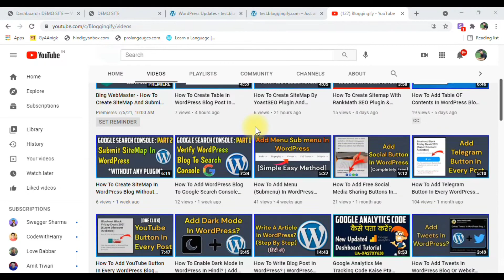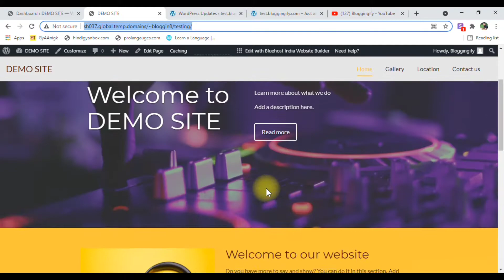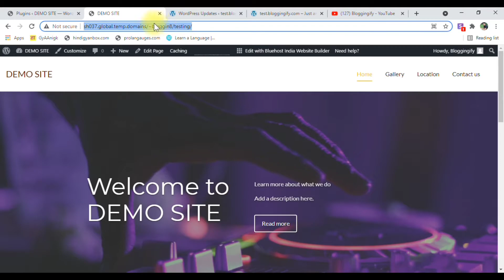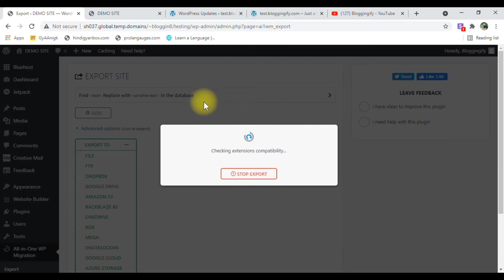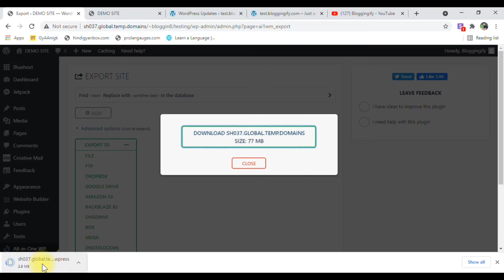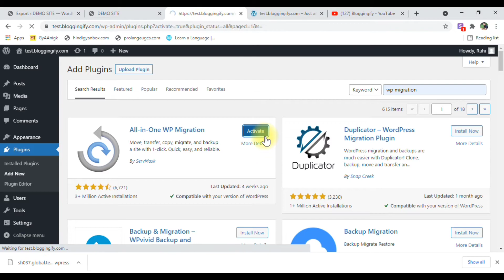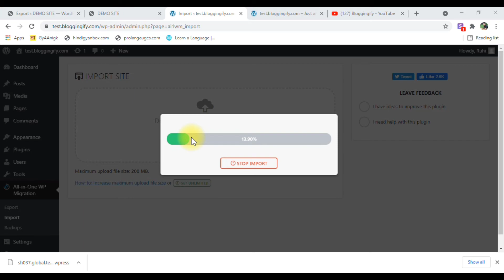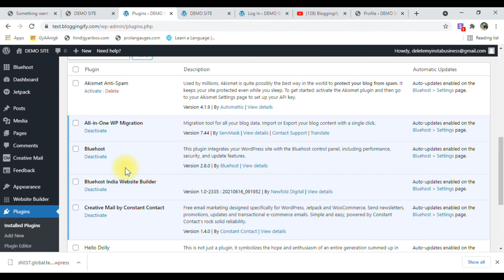How To Migrate WordPress Blog In Hindi?